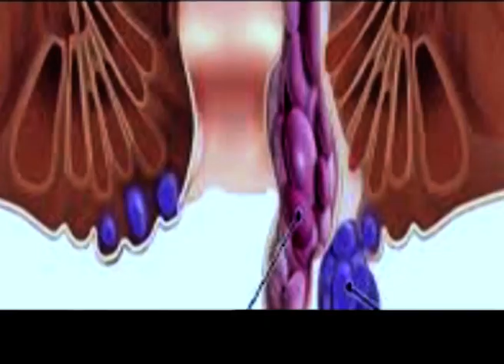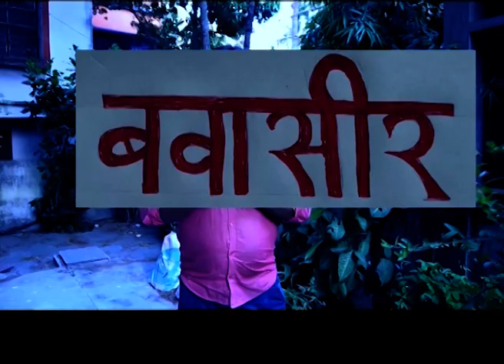সোণাৰিত সদৌ চৰাইদেউ জিলা ছাত্ৰ সন্থাৰ বিক্ষোভ কাৰ্যসূচী।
ৰাজ্য চৰকাৰৰ মাতৃভাষা মাধ্যম বিৰোধী সিদ্ধান্ত শীঘ্ৰেই পৰিহাৰৰ প্ৰতিবাদত বিক্ষোভ প্ৰদৰ্শন।